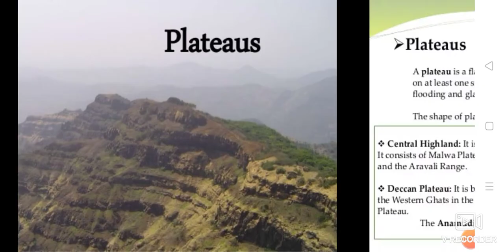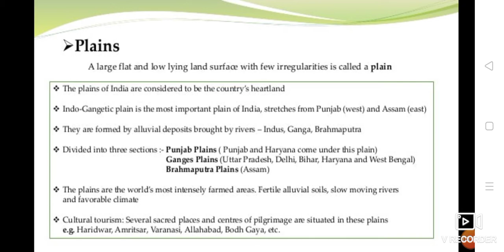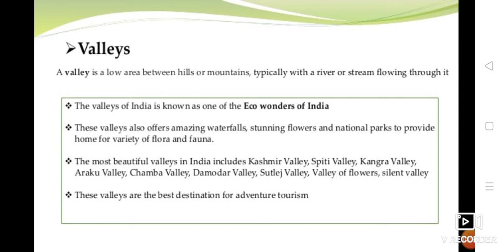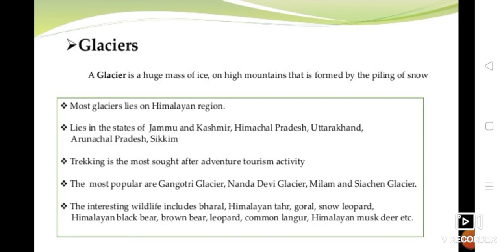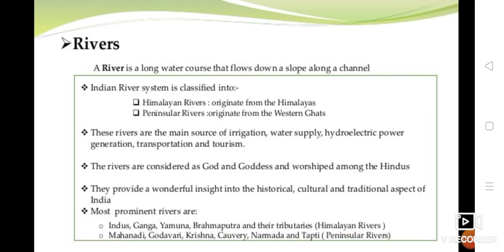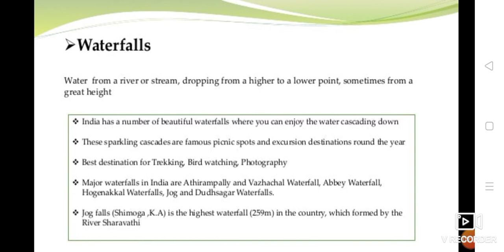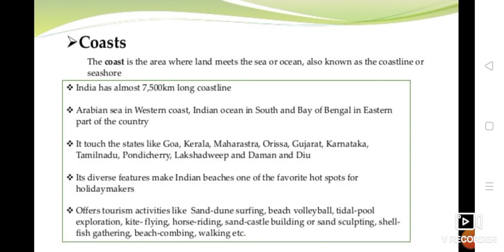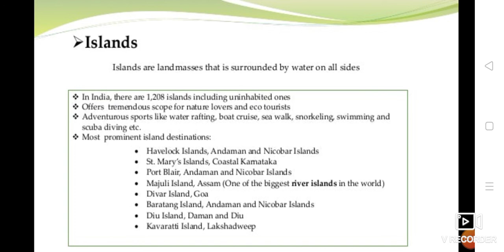Major Landforms Part 2